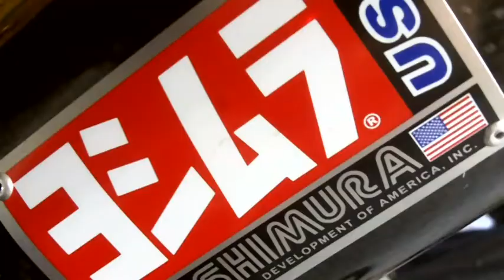NaVloPoMo2011 - Day 6 - Make Noise For Marco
A departure from my month long exploration of all things two-wheels.

Today is Sunday 6th November. It is two weeks after San Carlo Gresini Honda rider Marco Simoncelli tragically lost his life at the Malaysian Grand Prix.

Today in Valencia, Spain, the final GP of the season takes place while the teams still mourn the loss of SuperSic. In accordance with the wishes of Simoncelli's father, instead of a minute of silence there will be a minute of noise.

Around the world at 10:30am fans are paying tribute by joining in the MakeNoiseForMarco movement. This video documents my participation.